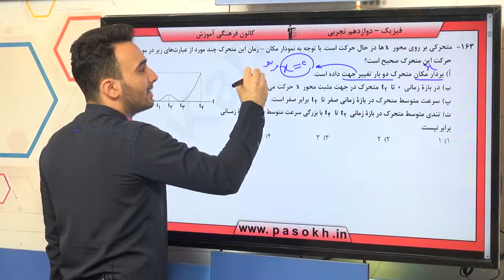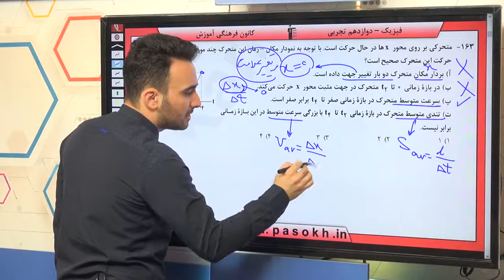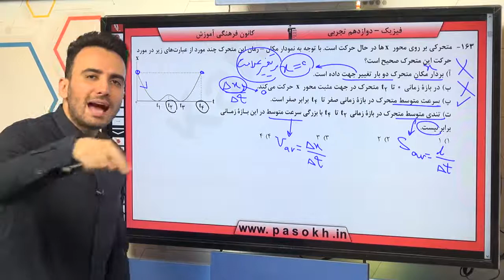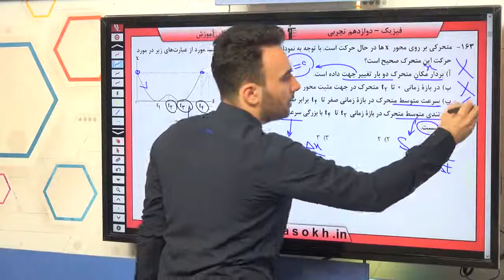پایه دوازدهم تجربي فيزيك 3 حرکت بر خط راست سوال 163 درصد پاسخگویی 40